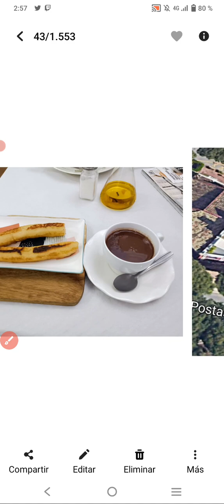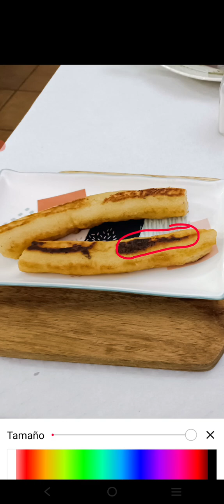El Patio de Yare es Particular